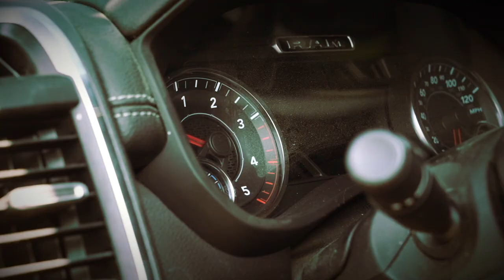2019 Ram 3500 Laramie Crew Cab Long Box 4X4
This 2019 Ram 3500 Laramie Crew Cab Long Box 4X4 won't last long! Need a new work truck? Come speak to our experts at Healey CDJR Beacon, NY!

STOCK#: FEU23372A
MILEAGE: 31,646